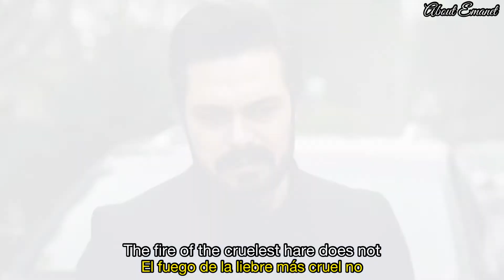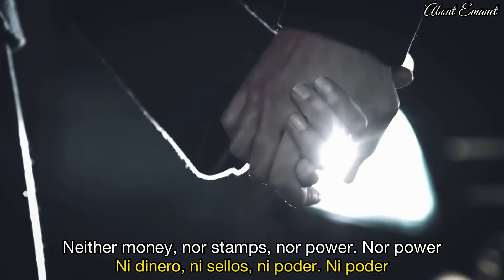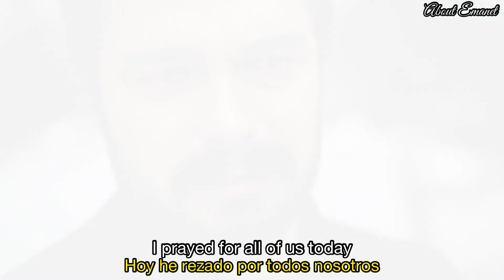Seher & Yaman | Dua - Sezen Aksu (English & Español)